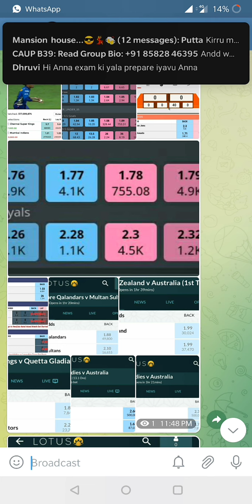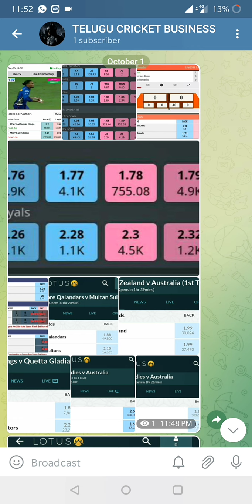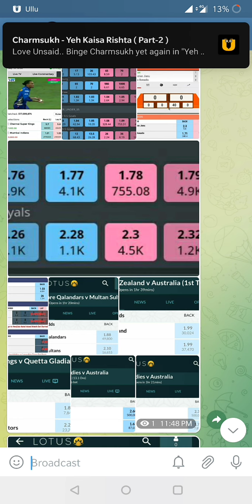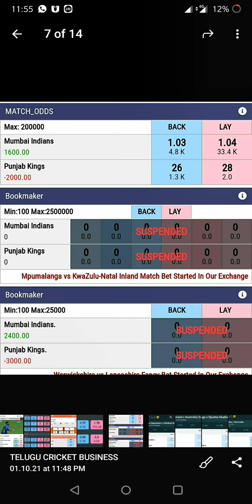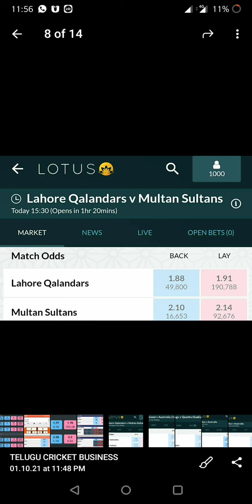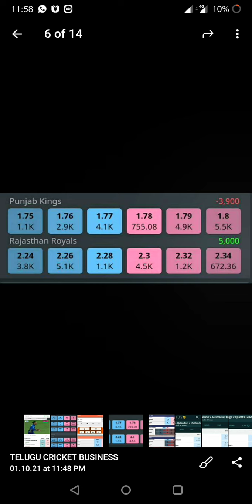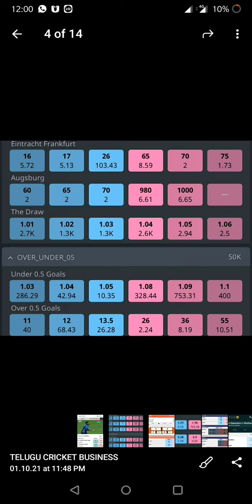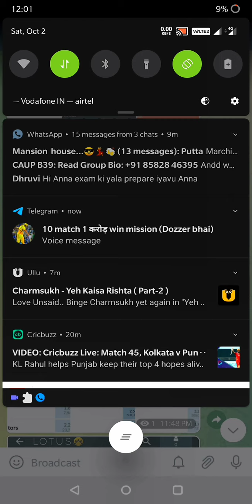telugu lo BACK explanation in cricket trading.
Cricket analysis..
mana telegram link ...
ipl matches...
all cricket matches...
trading basics...
cricket trading websites...
back and lay..
tennis and football...
match analysis...